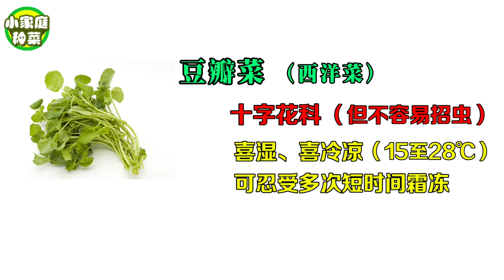最好种的有机蔬菜之一|西洋菜（豆瓣菜），自己种几盆，好吃又营养！Watercress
阳台种菜，如何自己简单种植西洋菜（豆瓣菜）？
How to grow watercress？